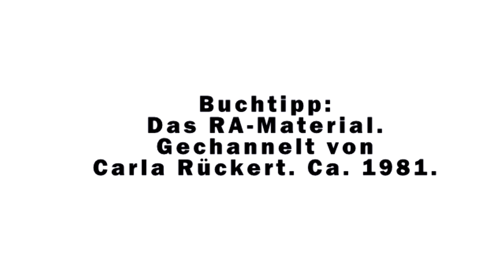Warum es KEINE dunkle Energie gibt | Gespräche mit dem Tod | 10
**Sorry für die schlechte Mikrofon-Qualität, mein Mikro hat etwas gebockt.**

Summary:
Wer sich für (Quanten-)Physik interessiert, kommt bei dieser Folge erstmals auf seine Kosten, denn Anubis referiert hier erstmals über eine ganz andere Sorte "Dunkelheit"! Derzeit glauben Physiker, dass irgendwo im Kosmos dunkle Energie und/oder Materie herumschwirren müsste, denn sonst gehen ihre Formeln nicht auf. Ich - das Channel - bin aber keine Wissenschaftlerin, und deshalb wird die Sache hier sehr gut für Laien heruntergebrochen!

In dieser Reihe versuche ich eine Hommage an das wunderbare Werk "Gespräche mit Gott", jedoch im Kontakt zu den alten Göttern. Zudem ist das Kernthema immer die Trauer – einer der niedrigsten Schwingungsfrequenzen des Menschen, die noch immer zu wenig Beachtung und Verständnis erfährt.

Jede Menge weitere Gespräche mit Wassergöttin, Waldgott Cernunnos, ortsgebundenen Göttern, der personifizierten Liebe, dem Aspekt der Wut und vielen mehr findet ihr auf meiner Webseite.